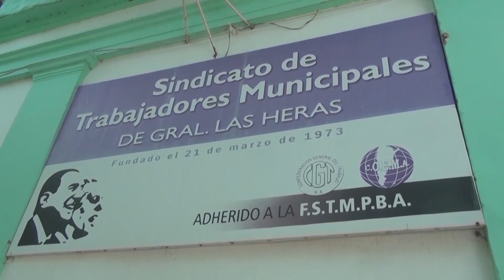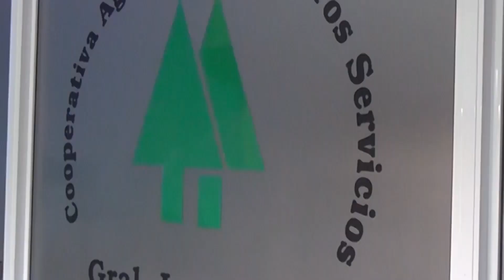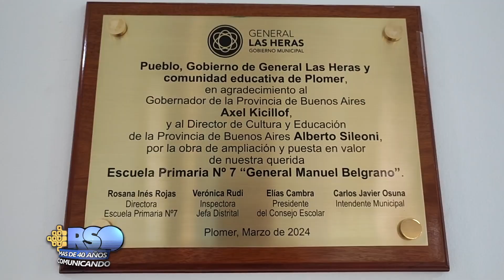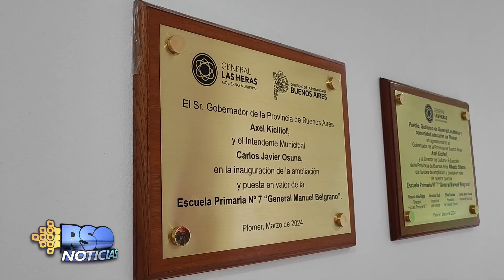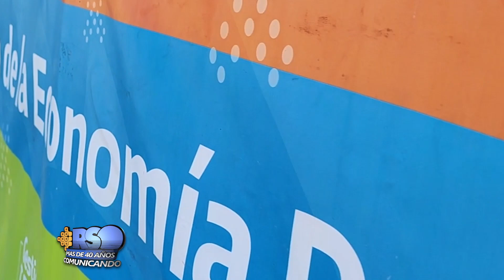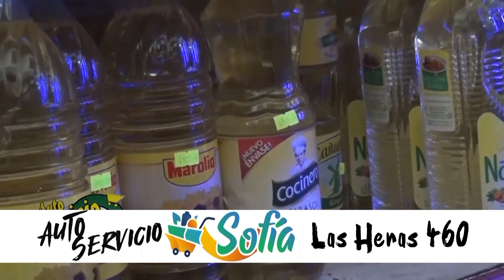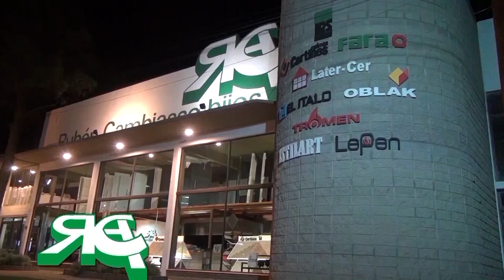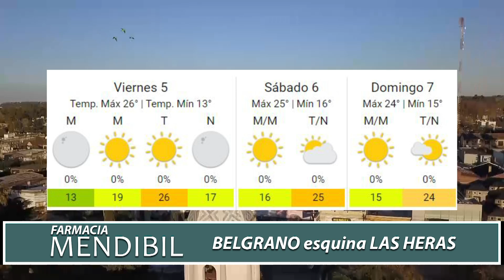NOTICIERO DEL JUEVES 4 DE ABRIL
Estuvimos en la localidad de Plomer y dialogamos con el Gobernador de la Provincia de Buenos Aires, Axel Kicillof, luego de la inauguración de la ampliación de la escuela Nº7 de Plomer.

Además, te mostramos el resumen de la victoria del club San Miguel por la séptima fecha de la Liga Lobense de Fútbol.

También estuvimos en la feria de los Productores Bonaerenses que se llevó a cabo en el predio del estadio municipal.